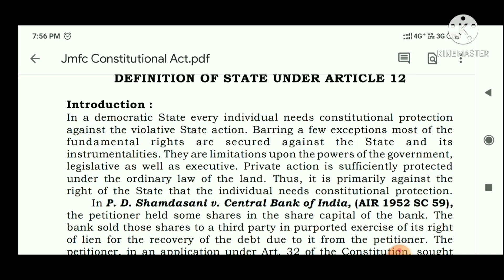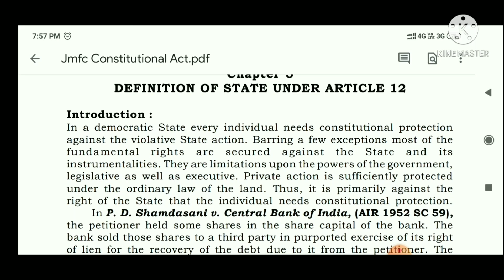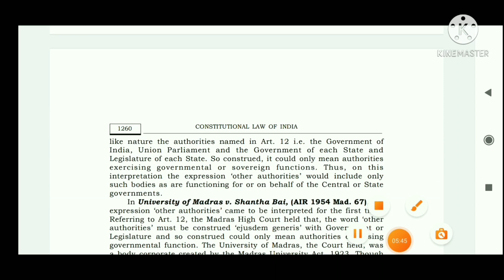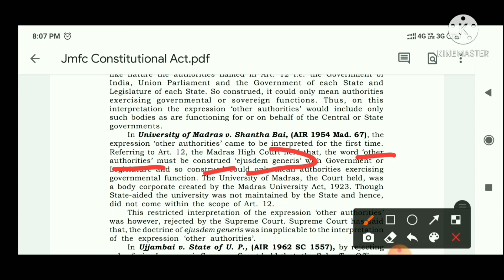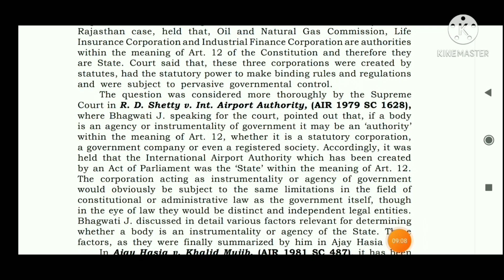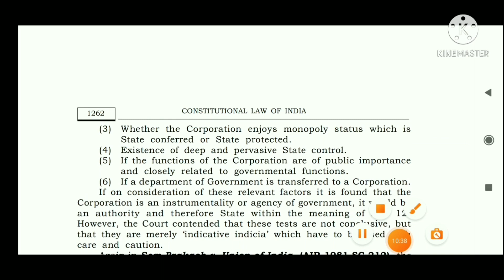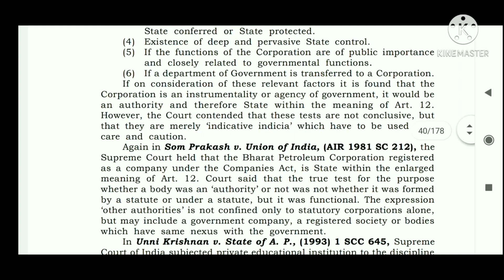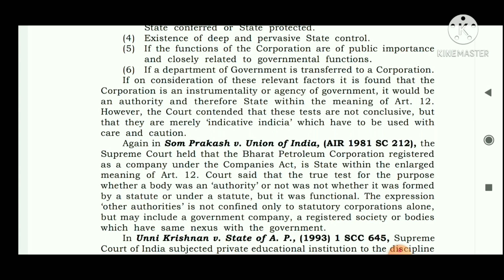Article 12 | Definition of State | The Constitution of India| Detailed Explaination in Single Video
Hello Everybody, In this video i have discussed about Article 12- Defination of States of Indian Constitution Judicial Service Examination or Judiciary, MPCJ, UPPCSJ, CGCJ, RCJ, APO, ADPO, JJS, Bihar CJ, UGC NET, CLAT (UG & PG).

I hope you find this video useful in your various competitive exam preparation!